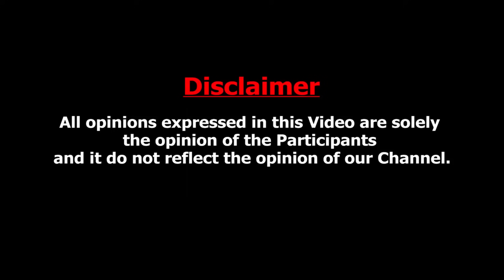திமுக செய்தது தேசத்துரோகம் - கிழித்தெடுத்த மணி | Journalist Mani Interview About Sand Mafia